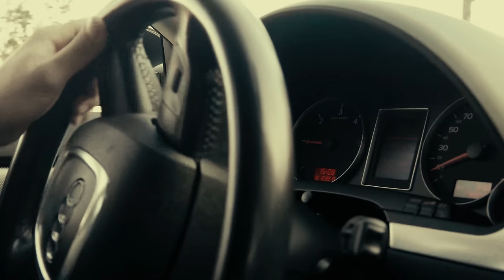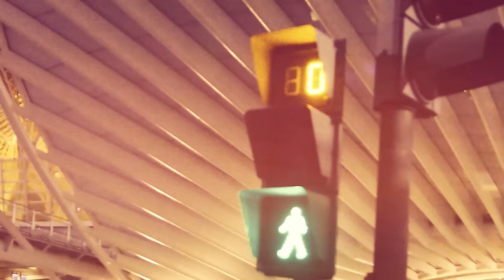DYNΔMICS PRODUÇÕES | Gonçalo Dos Reis & Daniela Rocha 4K (By EvandroMota)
Metam Gosto e Subscrevam !

Filmagem e Ediçao by Evandro Mota

Audio: PARTYNEXTDOOR_The Weeknd Type Beat-Baddest Girl Around